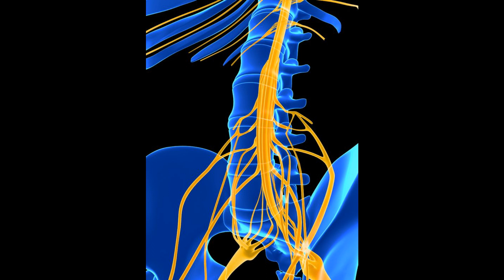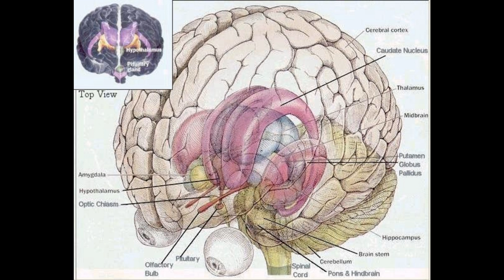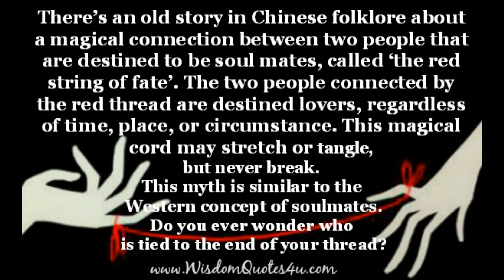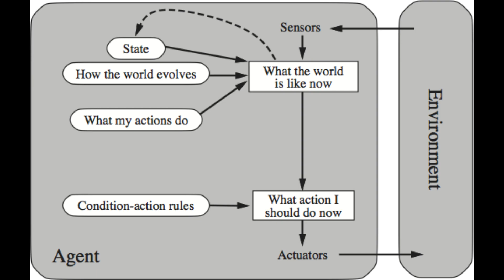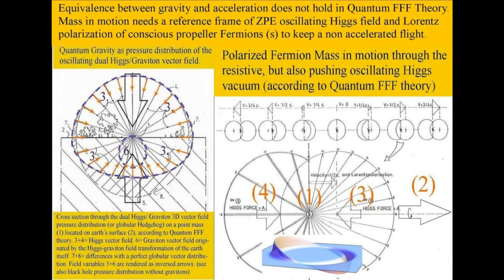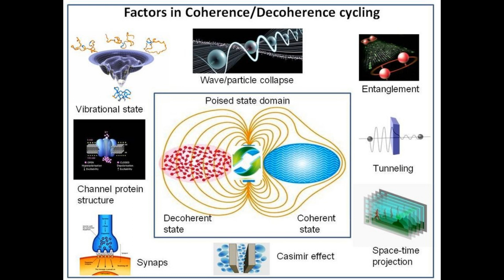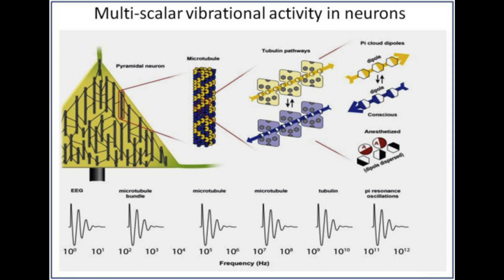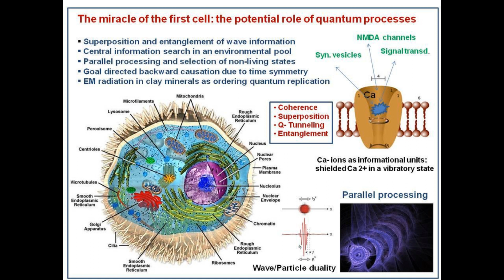When Two Civilizations Meet 1 Half